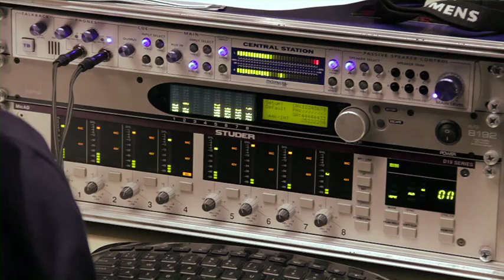SHOSTAKOVICH: New Babylon (Basel Sinfonietta, Fitz-Gerald) [Naxos 8.572824-25]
The Basel Sinfonietta, conducted by Mark Fitz-Gerald, has recorded Shostakovich's 1928 score for Grigori Kozintsev and Leonid Trauberg's silent black-and-white film New Babylon at the Volkshaus in the orchestra's home town. The recording, which took place between 1st and 3rd May 2011 and was produced by Andreas Werner, was made between a run of live performances in Switzerland and Luxembourg.

BUY / DOWNLOAD / STREAM:

Amazon US
Amazon UK